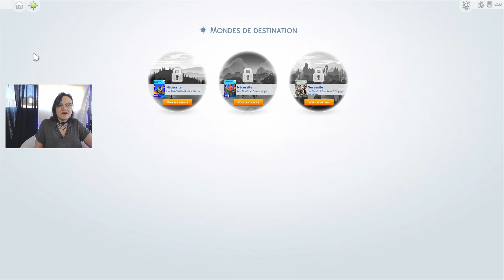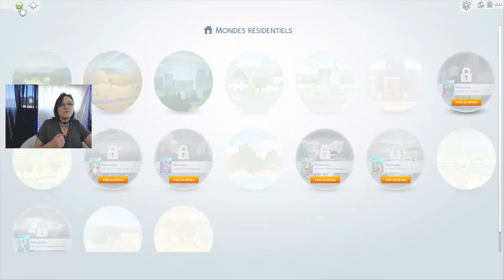Découvrons les mondes | #9 Tutos Sims 4 ✨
Des mondes aux lieux secrets, aux quartiers inconnus et aux terrains si nombreux ! Allons les découvrir maintenant !! 😁

🌐 ID de ma bibliothèque : LadyMadnesss

🎥 Le format des tutos se veut court (moins de 15mn) afin de faciliter la compréhension et le plaisir.
Si la vidéo vous a plus, abonnez-vous, activez les notifications, laissez un pouce UP (qui fait ultra plaisir) et n'hésitez pas à laisser un avis, un commentaire :) à très vite et prenez soin de vous 💕